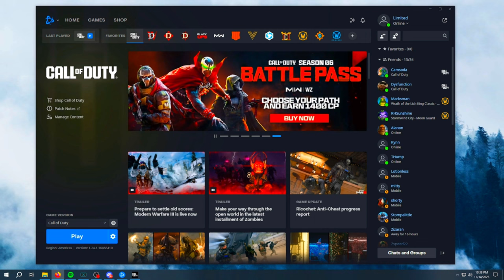Streamer Tries to get me Banned After I Destroyed him..